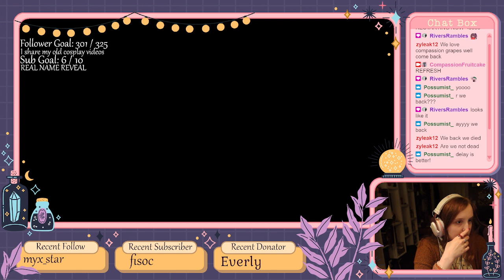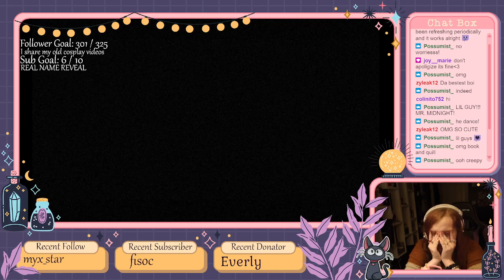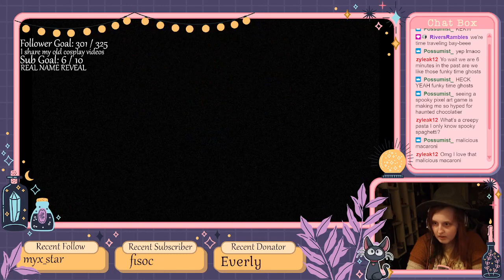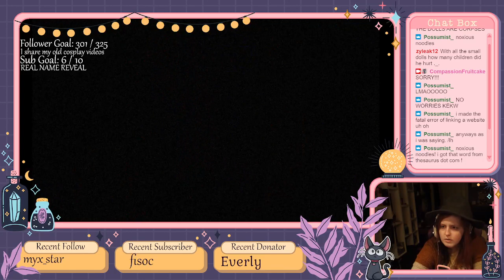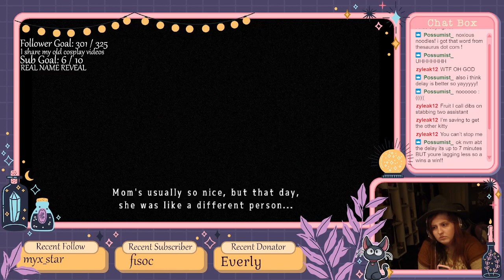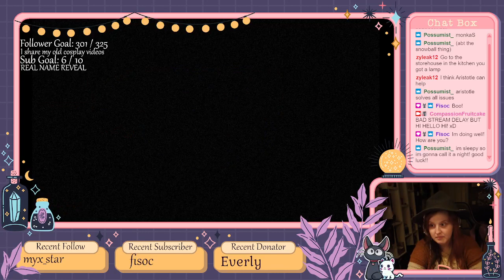Why is Dad Angry? | Mad Father Part 1